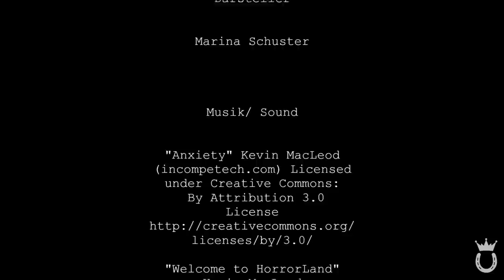How to fight a MONSTER | Mein erster Kurzfilm | Marina und die Ponys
Vielen Dank, dass du wieder eingeschaltet hast! ♥
In diesem Video seht ihr meinen ersten Kurzfilm den ich zusammen mit meiner Cousine gedreht habe. :)